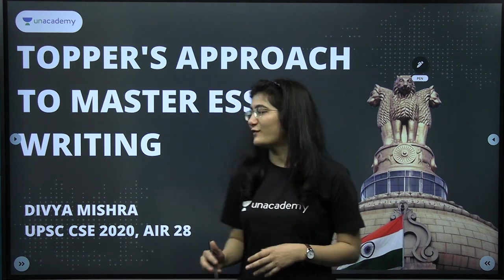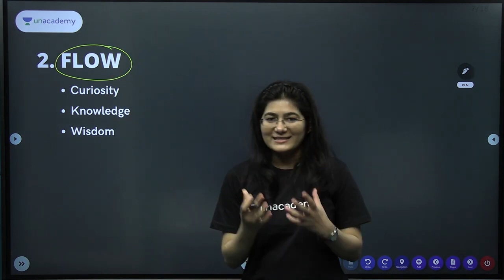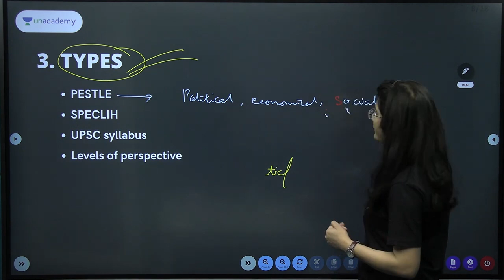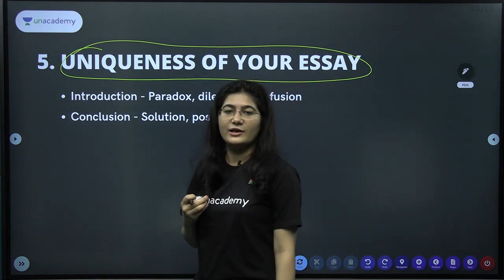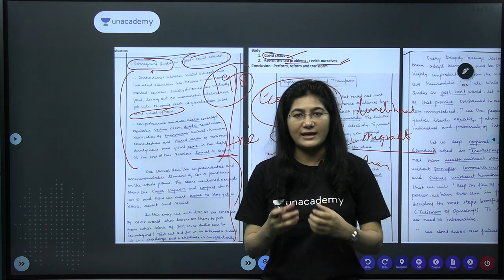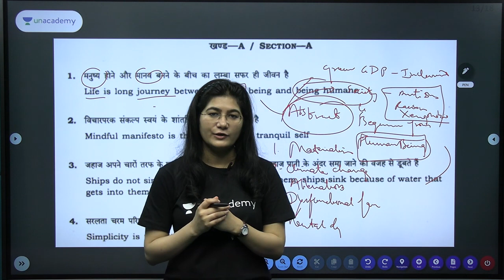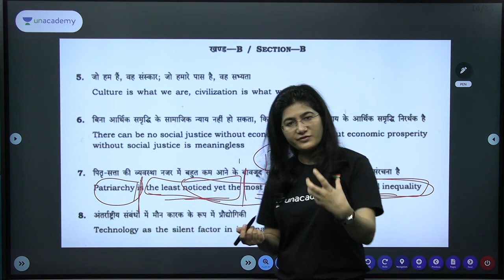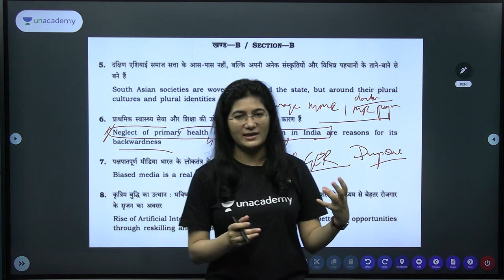How to Prepare for Essay Writing | UPSC 2020 Topper | Divya Mishra AIR 28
- Watch Divya Mishra's free Special Class Series by clicking on this link.

In this video, Divya Mishra (AIR 28) would be sharing some tips and tricks for How to Prepare for UPSC CSE 2022 for Working Professionals. Hope it helps all UPSC CSE aspirants to achieve their goals! Let's crack it!

Heartiest Congratulations to DIvya Mishra on this great achievement. Wishing him all the very best for his future endeavors!

➤ Unacademy UPSC Subscription Benefits :-
1. Learn from your favourite teachers
2. Dedicated doubt sessions
3. One Subscription, Unlimited Access
4. Real-time interaction with Teachers
5. Unlimited Test Series and PDF Notes
6. Full syllabus coverage
7. Download the videos & watch offline